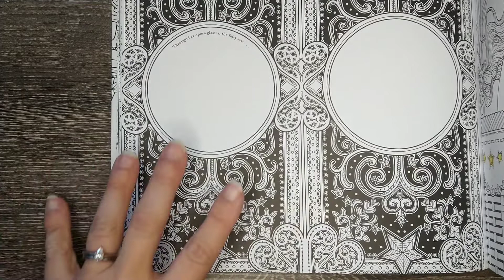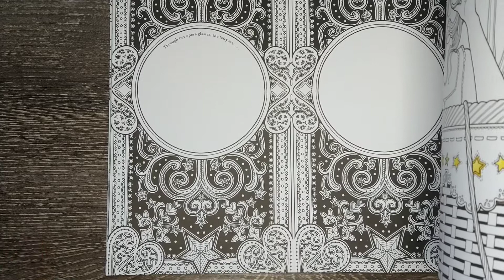Coloring Outside the Book Episode 11: Coloring a "Coraline" Inspired Birdhouse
In this episode of Coloring Outside the Book I am decorating a birdhouse using inspiration from the movie "Coraline." The page I color is from The Time Chamber by Daria Song.  Watch as I attempt to incorporate some of the spooky Coraline vibes into this fun project!  Thanks so much for being here!!